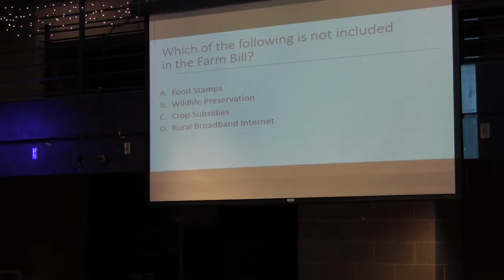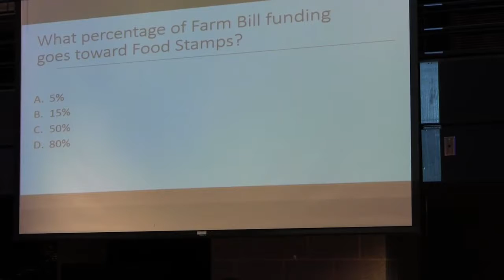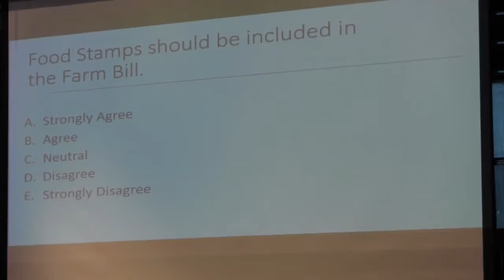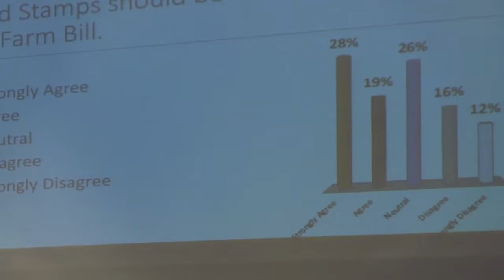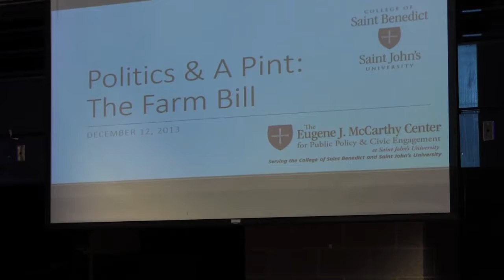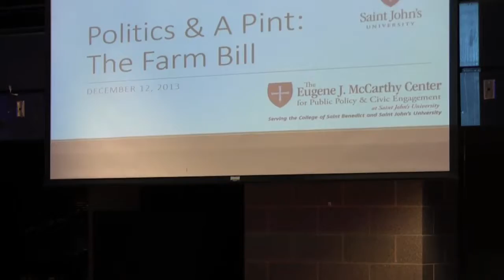Politics & a Pint: The Farm Bill (Dec 12, 2013)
What is the Farm Bill? Listen to the perspectives of students, clubs, and professors on this timely topic. All aspects of this  will be explored, including agriculture policy and SNAP (also known as Food Stamps).